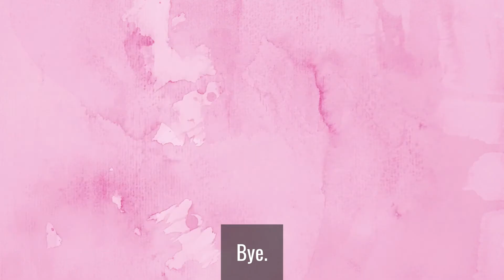Successful L-2 Visa to Green Card